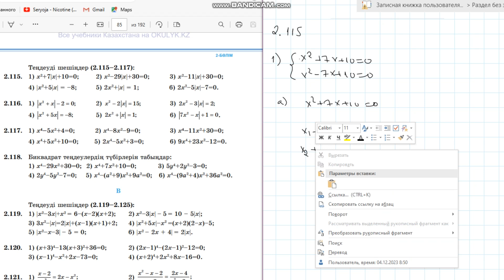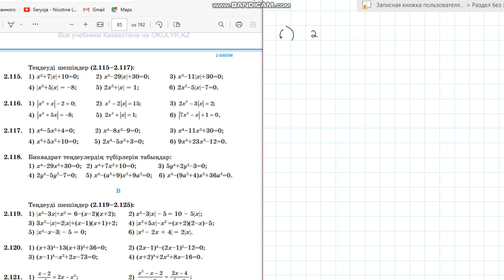Алгебра 8 сынып 2.115 есеп Модуль араласқан квадрат теңдеу шешу